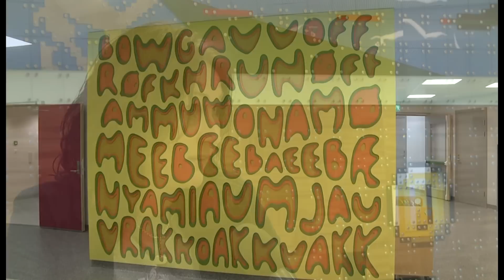Torsdag 31. januar - TV Telemark i dag del 2 - Nye Lunde barneskole